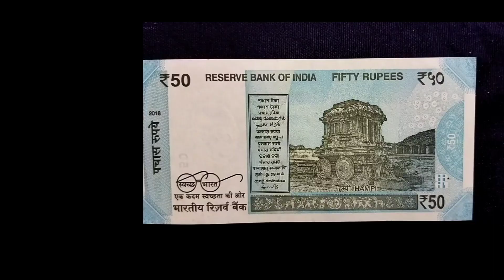143 Love ❤ Extremely Rare 50 Rupees Note 💥🤑₹Rs,1000/- to ₹Rs,1200/-🤑💥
143 Love ❤ Extremely Rare 50 Rupees Note 💥🤑₹Rs,1000/- to ₹Rs,1200/-🤑💥 |

Do like the Video & Share if you enjoyed it..
Stay turn For More Rare Videos..